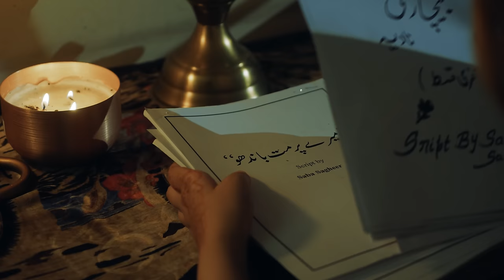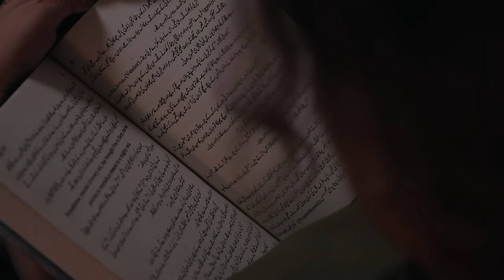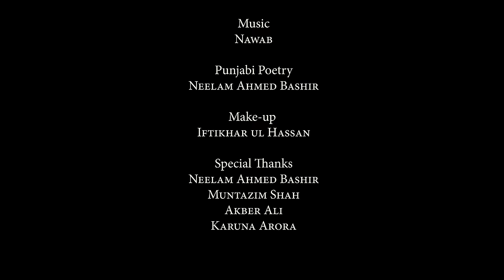Bhuubal | Short Film | Urdu/Hindi | Aik Kahani Jo Chakraa Dy Gi | Faseeh Bari Khan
Starring: Afeefa Sheikh - Saniya Sheikh - Ansar Khan - Bashir
Story by: Neelam Ahmed Basheer
Director & Writer: Faseeh Bari Khan
Produced by: Rahat Productions